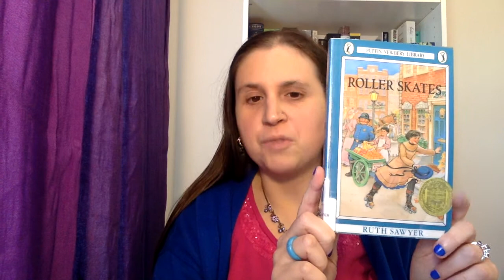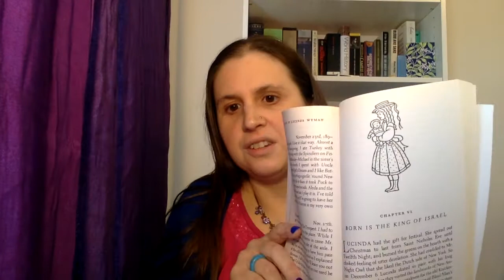Roller Skates, by Ruth Sawyer (Middle Grade March book review) Do not recommend!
In which I discuss the many ways Roller Skates, by Ruth Sawyer (1936 Newbury winner), disappointed and annoyed me.  This book is very much of its time, and hasn't aged well.  Even in 1936, it seemed like it were geared more towards sentimental adults who were kids of 1890s instead of actual children.  E.g., what 1936 kid knew what a Pongee pinafore was? There's also a fair amount of ethnic stereotyping, not what I'd consider malicious, but what seemed like an attitude of, "Ooh, look at these exciting foreign playthings!"  There's also a scene where Lucinda finds a MURDERED BODY with a dagger in her back, and it's quickly swept under the rug like it never happened.